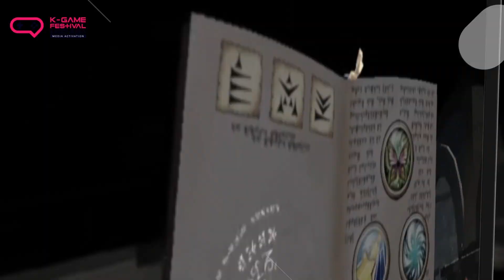K-GAME FESTIVAL : LIVE STREAMING PALING SPESIAL BARENG @SLOTANTIRUNGKAD @Tierison DAN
Kamu wajib Ikutan Live streaming  K-Games festival nanti tanggal 11-13 December 2020 setiap jam 15.30  .bakalan ada games games baru seru dan Virtual Reality, bahkan saat baca webtoon. Asik banget dong pastinya. Ada banyak influencer yg akan datang dan juga berbagi tips and trik seputar games. Tunggu apa lagi? Cepetan ajak teman, keluarga, ataupun pacar kamu untuk ikutan acara ini yang di jamin seru abis!
Penasaran dengan game Korea?

CAST(Connect, Accompany to make Synergy and Transformation): Support for Content Planning and Development in Connection with Hallyu